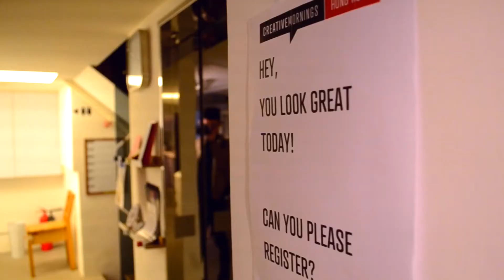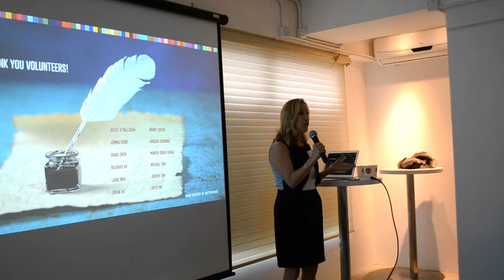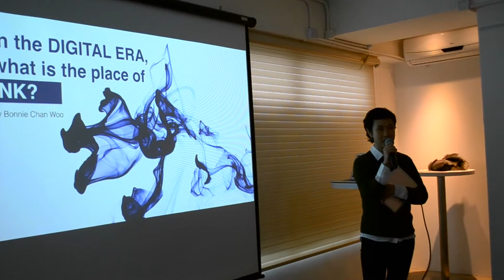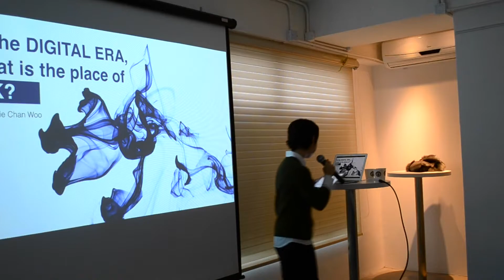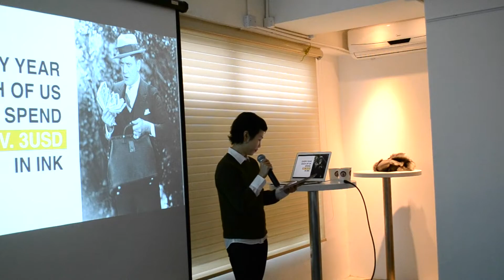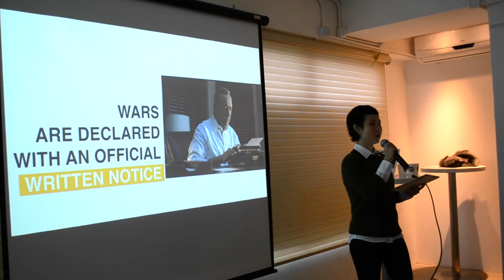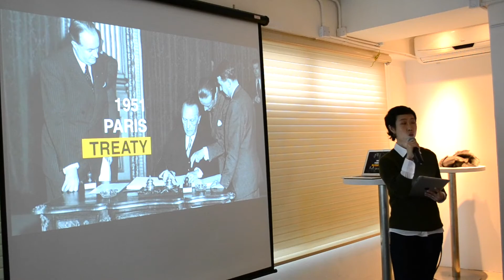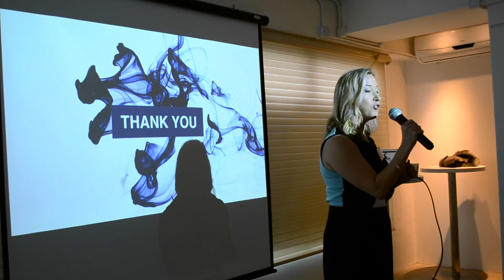Bonnie Chan Woo: The place of INK in the digital era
Bonnie Chan Woo at CreativeMornings Hong Kong, March 2015. Free events like this one are hosted every month in dozens of cities. Discover hundreds of talks from the world's creative community